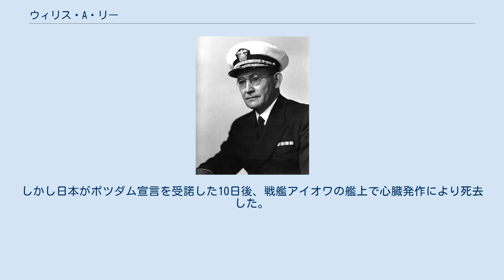ウィリス・A・リー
ウィリス・オーガスタス・"チン"・リー・ジュニア (Willis Augustus "Ching" Lee Jr., 1888年5月11日 - 1945年8月25日) は、アメリカ海軍の軍人。
太平洋戦争において日本海軍と戦った。
 南北戦争時代の名将ロバート・E・リーの遠縁で、ケンタッキー州オーエン郡の田舎に生まれた。
1904年に海軍兵学校に入学、この時彼の東アジア人のようなファミリーネームから"チン"というあだ名をつけられた。
卒業後の1908年10月から1909年3月まで戦艦アイダホに乗艦した。
1909年11月から1910年5月にかけては防護巡洋艦ニューオーリンズ、砲艦ヘレナに乗艦した。
1913年7月に再度アイダホに乗艦、その後戦艦ニューハンプシャーに乗艦しメキシコのベラクルス占領作戦に参加した。
第一次世界大戦中は駆逐艦オブライエン、駆逐艦リーに乗艦した。
 兵学校卒業後、軍艦での勤務と兵学校の射撃チームの一員としての経歴を繰り返していたリーは1920年アントワープオリンピックの射撃競技14種目に出場し団体種目で金メダル5、銀メダル1、銅メダル1を獲得し、リーがチームメートのロイド・スプーナーと共に記録した、1大会でのメダル獲得数7は1980年モスクワオリンピックでアレクサンドル・ディチャーチンに抜かれるまでオリンピック記録であった。
またメダル7個を獲得した選手は1960年ローマオリンピックのボリス・シャハリンまで誕生しなかった。
 1920年代終わりにリーは海軍大学校に入学し、1936年には大佐となりその後、軽巡洋艦コンコードの艦長などを務めた。
 リーは、アメリカ海軍における戦艦用兵の第一人者で、砲術の権威であった。
 第3次ソロモン海戦 1942年始めには少将に昇進した。
1942年11月14日から15日未明にかけて発生した第三次ソロモン海戦第二夜戦において、当時のリー少将は戦艦ワシントン、サウスダコタ、駆逐艦4隻からなる艦隊を率いて、ヘンダーソン飛行場砲撃を意図して突入してきた近藤信竹中将の率いる艦隊（戦艦霧島、重巡高雄、愛宕、軽巡2、駆逐艦4）を迎撃した（戦闘の詳細は第三次ソロモン海戦を参照）。
海戦の結果、リー少将の艦隊は4隻の駆逐艦すべてを失い、サウスダコタが上部構造物を大破するという損害を被るものの日本海軍の飛行場砲撃を阻止することには成功した。
特にこの海戦において、リー少将の座乗艦ワシントンがレーダー射撃によって日本の戦艦霧島に多数の砲弾を命中させて撃沈したことは、リー提督がレーダー射撃のエキスパートだったことを示すエピソードとして有名である。
 その後 リーは1944年に中将に昇進し、太平洋艦隊戦艦戦隊司令官として高速戦艦部隊を率いて、マリアナ沖海戦、レイテ沖海戦などの戦闘に参加した。
1945年5月に特攻戦術に対する防衛手段を研究する特別部隊を指揮するため、大西洋に向かうことになる。
しかし日本がポツダム宣言を受諾した10日後、戦艦アイオワの艦上で心臓発作により死去した。